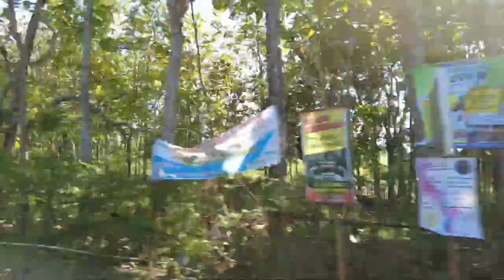Indonesia Pusaka | Ethnic Energy Instrumental | Indahnya kampung halamanku | Ismail Marzuki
Indahnya Negriku Indonesia